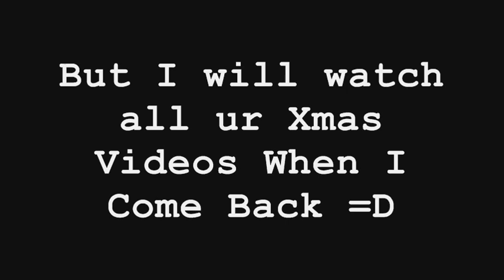OFFLINE Back At Dec 27th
Watch My 1st Vlog (Xmas)
On My Site